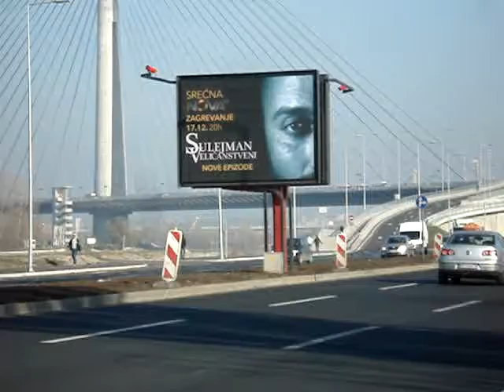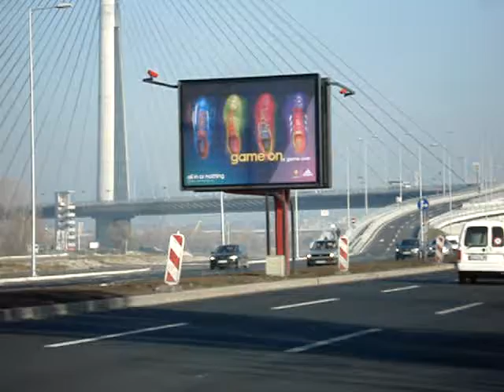youtube video #-3-KP1bd6Rk